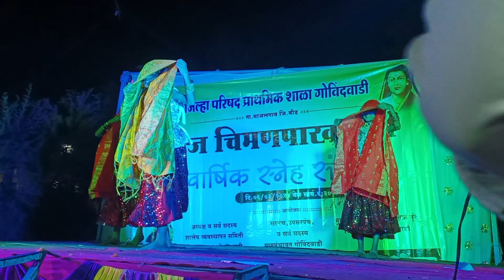Madhuri Mix Songs Dance...